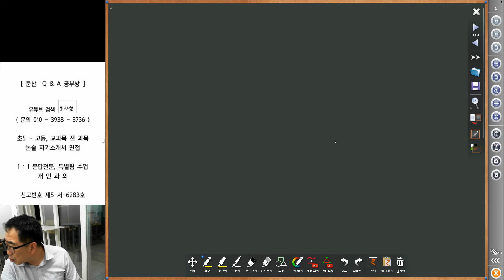4093 [ 수학과외 ] 고1 수학 개념 2개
수학 바이블 학습 후 3개 질문